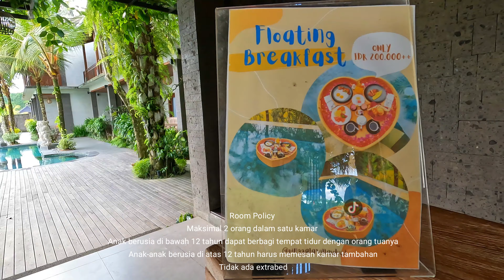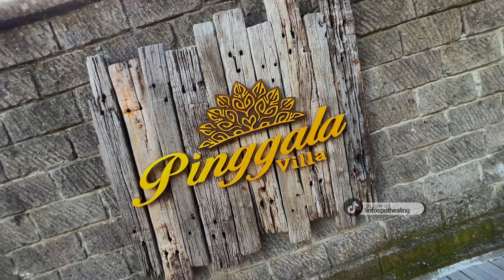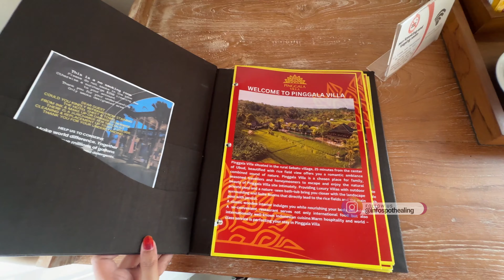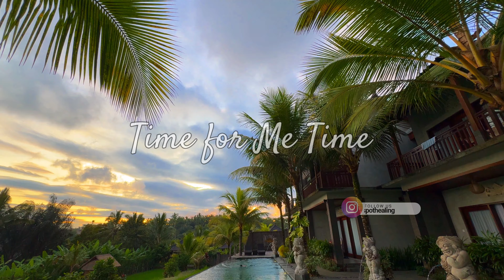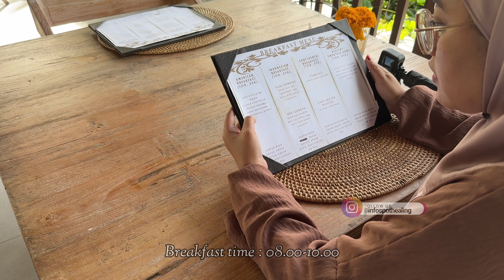VILLA UBUD PRIVATE POOL..BIKIN BETAH GAK MAU PULANG..! Pinggala Villa Ubud | Wisata Bali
Di video kali ini aku mau sharing info spot healing lagi yang pasti bisa jadi referensi buat kalian semua yang lagi cari2 info seputar spot2 buat healing.

Ini adalah salah satu penginapan di Bali yang lagi hits dan viral, tepatnya di daerah Ubud, nama spot viral ini adalah Pinggala Villa Ubud. Penginapan unik dan aesthetic yang berlokasi tenang dan asri ini dikelilingi oleh hijaunya persawahan yang menambah indahnya view pemandangan dari villa Ubud ini.
Penginapan ini memilik konsep villa dan hotel, dengan interior natural dengan dilengkapi berbagai fasilitas seperti kolam renang dan jacuzzi. Walaupun sudah opening sejak beberapa tahun yang lalu Pinggala Villa Ubud Bali ini selalu saja ramai dikunjungi apalagi saat weekend dan musim libur, selain karena harganya yang affordable penginapan paling hits di Bali ini juga memiliki suasana yang tenang dan nyaman. Keindahan dan suasana tenangnya membuat Pinggala Villa Ubud ini menjadi salah satu spot healing yang wajib kalian kunjungi..😉

Pinggala Villa Ubud:
📌 Uma Kelod, Sebatu, Kec. Tegallalang, Ubud, Kab. Gianyar, Bali